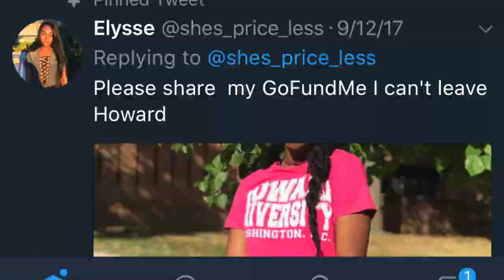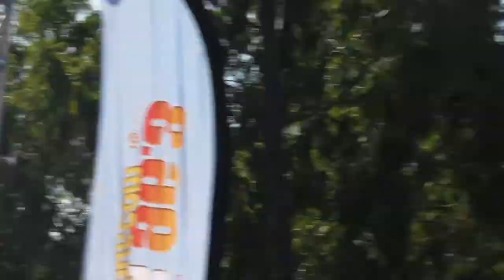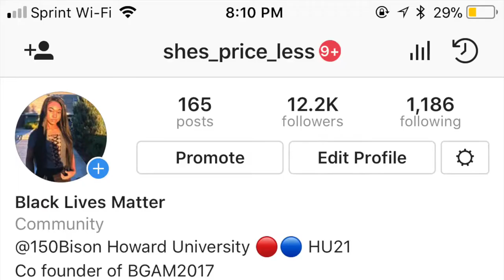Howard Homecoming YARDFEST 2017 ft Dougie Fresh, Wale, Rick Ross, Tory Lanes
Yardfest! Performances from Dougie Fresh, Wale, and Rick Ross.